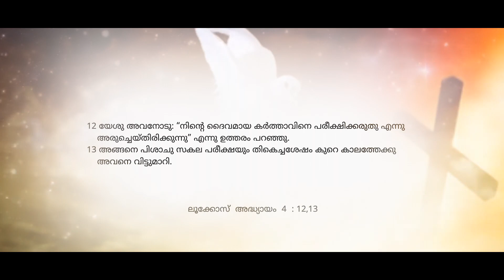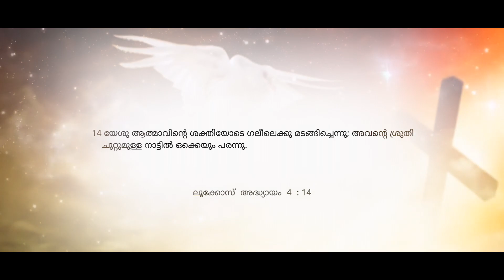പരീക്ഷ Malayalam christian message | Pastor Binoy Kollam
# in christ glory
🔴 Email:inchristglory7@gmail. com

🔴Please Share Your Prayer Requests With Us, We Pray for You.

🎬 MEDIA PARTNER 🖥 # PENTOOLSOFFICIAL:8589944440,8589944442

“malayalam christian messages 2018” “devotional” “pentecostal”  “christianity”  “inner healing message” “inner healing prayer” “malayalam worship song” “malayalam worship live” “malayalam worship christian songs” “malayalam worship songs with lyrics” “malayalam worship songs new”  “malayalam worship songs latest” “Pr. Binoy Kollam”

# in christ glory#pastor bennoykollam# in christ glory#pastor bennoykollam

1. God Loves YOU. John 3:16
2. All have sinned and need salvation. Rom.3:23, Isaiah 64:6
3. Christ died for our sins. Romans 5:6-9
4. Christ is the Son of God and God the Son. Matt. 3:17, John 1:1-14
5. Christ is risen and alive today. I Cor. 15:3,4
6. Christ is the only way to Heaven. John 14:6 Acts 4:12
7. Salvation is a gift, not earned by works. Romans 6:23, Ephesians 2:8,9
Edgar Guest